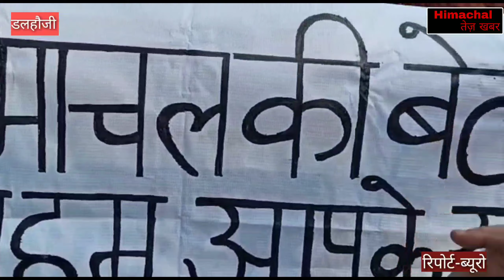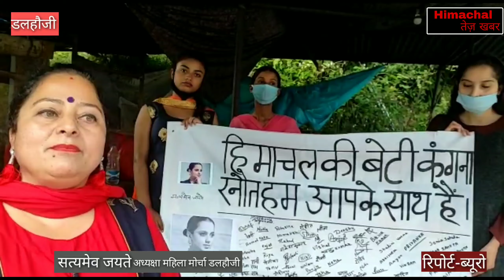कंगना रणौत के पक्ष में उतरा डलहौजी भाजपा महिला मोर्चा।